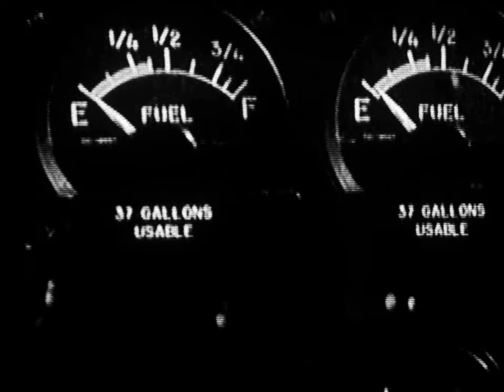Somerset Thrower - Rain (Official Music Video)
Music video for Somerset Thrower's single "Rain," out June 9th, 2015 on Iron Pier.

Credits:
Starring: Dave Gelles
Director: Aaron David Defazio
Director of Photography: Doug Durant
Editor: Steven Rico
Steadicam Operator: Jon Beattie SOC
Production Coordinator: Nick Evans
Art Director: Chloe Reisen
Gaffer: Daniel April
1st Assistant Camera: Bayley Sweitzer
Film scans by Metropost, NY
Film processed at Video & Film Solutions
Shot on Kodak